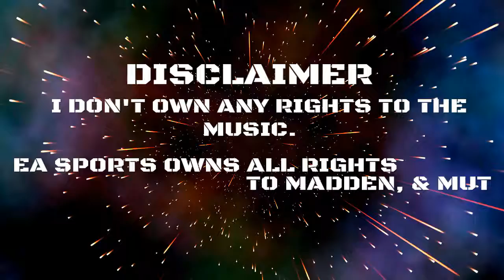MADDEN ULTIMATE TEAM 17 PACK ODDS SUCK!!!!!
Hey everyone it's Chace aka ragenwolf and as promised Here is my video I promised to upload after completing the Journey in MUT17. Even though I fail and don't get great pulls, I try my best with what God has given me to use ☺️ he is the reason why I am able to upload these. I try my best even though to most people I'm not the best nor do they know who i am, but alas I don't try to be the best for them. If I ever get the opportunity to make a channel the size of smosh or pewdiepie the first subs to my channel will be placed on a plaque and put on my wall as a way to show that I care about you all. My channel is super small 42 subs (as of yesterday) but it's more then what I had in the beginning and more then most people. You all will be my channels GOATS (greatest of all time).

Twitter.com/Ninehalo369
Facebook: chace berry I'm wearing a batman mask